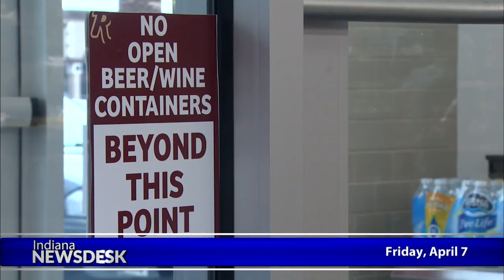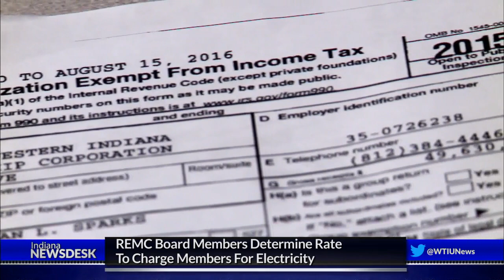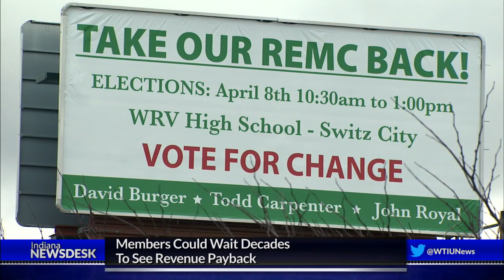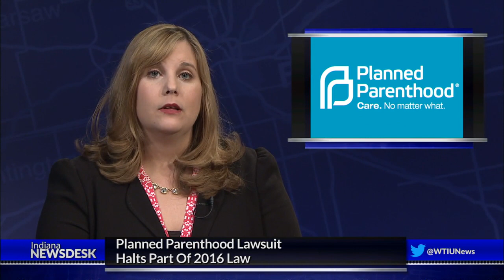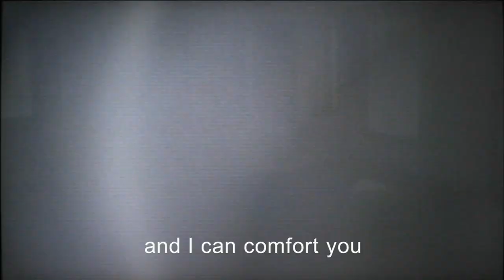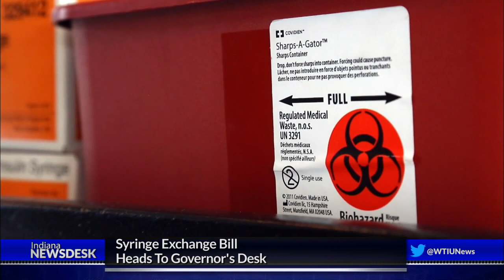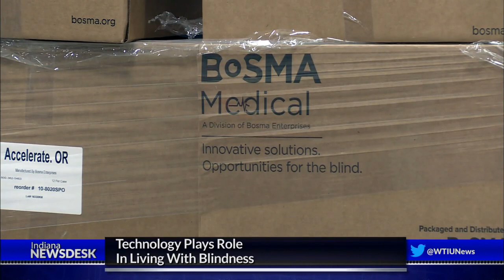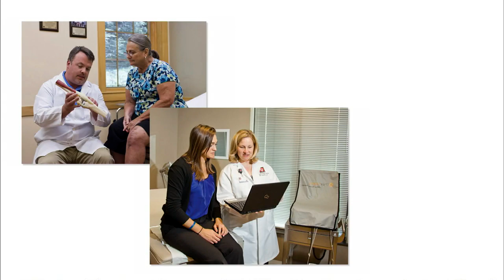Indiana Newsdesk, April 7, 2017 Electric Co-op Election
Typically the board election for the electric co-op in rural west central Indiana doesn’t draw a lot of interest… but this year people who’ve never voted have it marked on their calendars. Coming up, more on the controversy that’s driving people to the polls.

Plus, is a convenience store that found a legal loophole going to be allowed to continue selling cold beer? The latest on that situation in our statehouse segment.

We'll visit Bosma Enterprises, where they offer training and employment opportunities for the blind. Coming up, we’ll show you the latest technology.